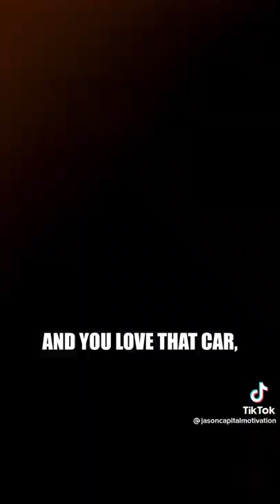Warren buffet in Highschool class | why you should value one life.